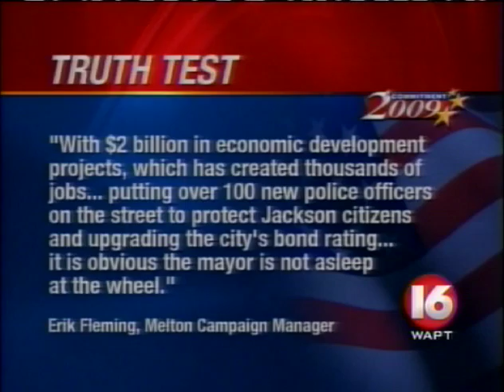WAPT - Truth Test on "Change," Verdict: TRUE!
JACKSON, Miss. -- State Sen. John Horhn is the first candidate for mayor of Jackson to air a TV ad. WAPT's Megan West puts Horhn's claims that Mayor Frank Melton is "asleep at the wheel" to the "Truth Test."